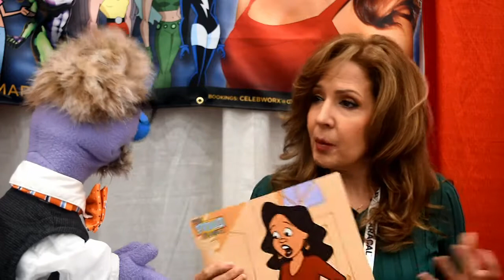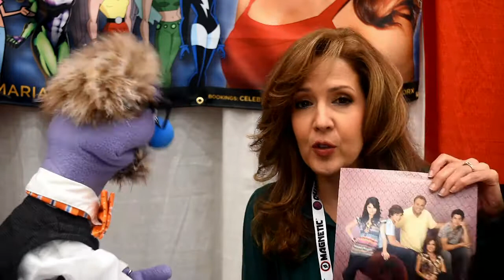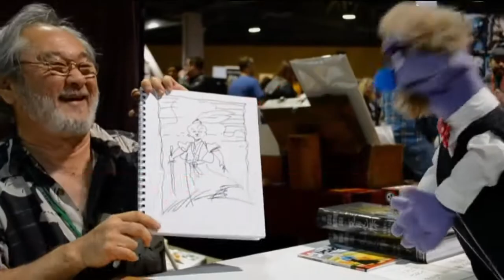That Time Maria Canals-Barrera, the Voice of Hawkgirl, Talked to a Puppet at Comic Con Revolution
Hi! Flick here! At this year's Comic Con Revolution, I had the wonderful privilege of talking to one of the strongest members of the Justice League, Shayera Hol aka Hawkgirl aka Maria Canals-Barrera, the actress who brought the character to life in Bruce Timm's Justice League and Justice League Unlimited. While talking to Maria about her fandom growing up, I was introduced to a couple of childhood puppet friends of hers. We also talk about how the role of Hawkgirl came about, her reaction to reading the script to the season 2 finale "Starcrossed" for the first time, her most requested quote (it's from Wizards of Waverly Place), her upcoming projects, her well-rounded character in The Master of Disguise, and she does the voices to several of her most well-known characters!